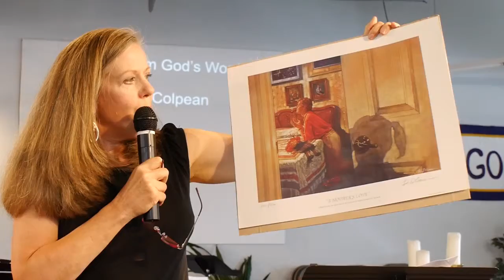Leslie's Story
Leslie Hancock shared her incredible walk with God through significant challenges. On July 12, 2015 Leslie spoke to Heart Song Church in Colorado Springs where she serves as pianist and vocalist during worship.